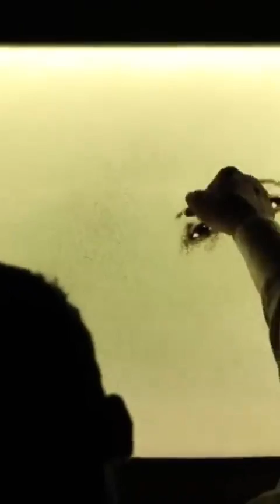Sand Art | Poem | Song | FANtastic Art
A young and talented group of young folks from Nasik came together to this art piece, such talent!

Concept by : Shubham Mulay
Written by : Uma Khardikar
Voiceover artist : Shrutika Gangurde
Singer : Shivani Joshi
Mixing and mastering / music by : Shubham Joshi
Director of Photography : Shounak Jakhdi
Editing by : Shubham Mulay
Sand Art by : Jayesh Borse